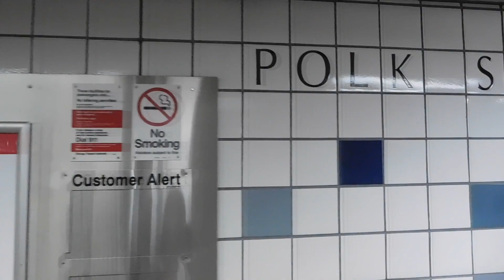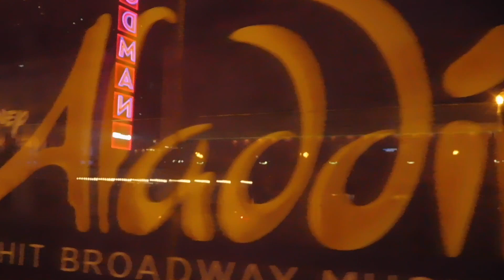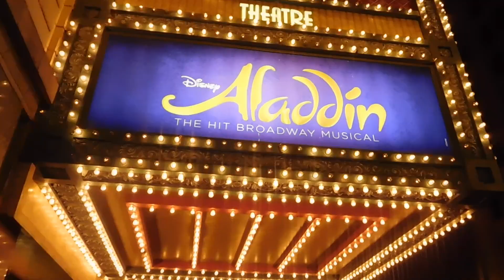LOST IN CHICAGO?! | Chicago Vlog pt. 2 | Jason Carroll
I'M SO SORRY ABOUT TAKING SO LONG TO UPLOAD THIS! My world got crazy busy because as soon as I left Chicago I basically went straight to Orlando for another pageant, and as soon as I got home from that pageant it was opening night for a show I choreographed! But I am back and SUPER excited to share this vlog with you. I had such a good time in Chicago, so I hope you guys like this video.